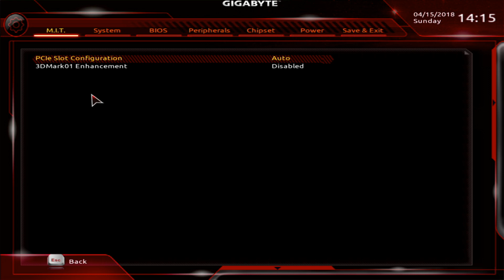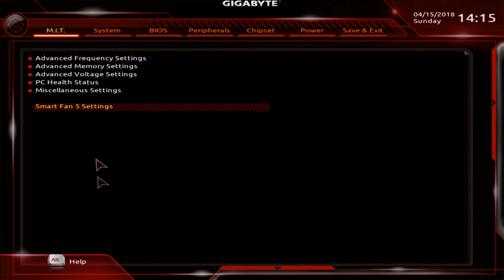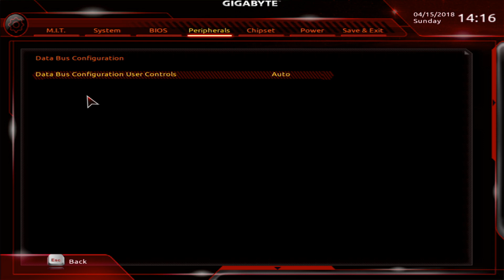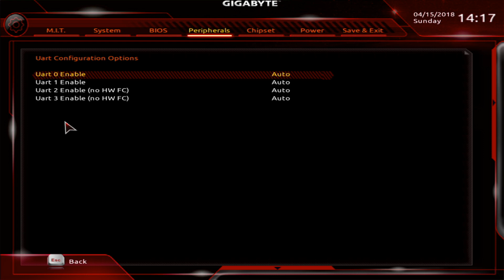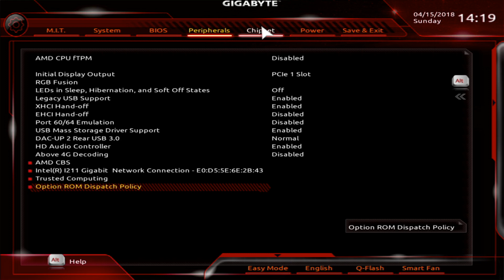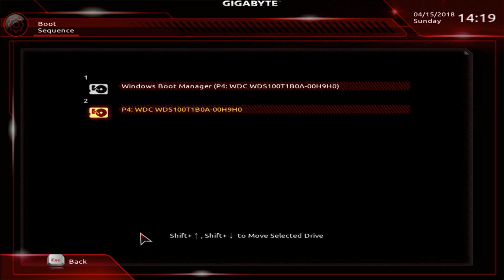Gigabyte X470 Aorus Gaming 7 WiFi UEFI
This is simply a video going through each and every folder and option on the Gigabyte X470 Aorus Gaming 7 WiFi UEFI to show every option available. Please see our full review including details on the BIOS over